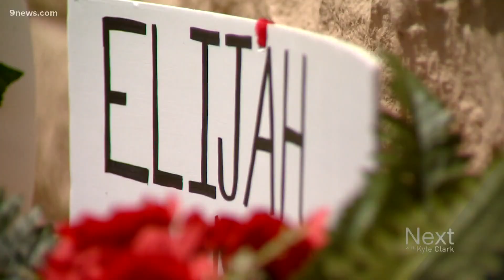A moment of reflection at the Elijah McClain memorial in Aurora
He died last year, but as the case gets new attention, candles burned Tuesday at the spot where McClain struggled with police before he died. It's just south of Billings and Evergreen. People stopped by for a moment of reflection.